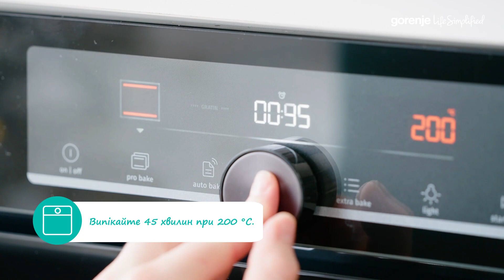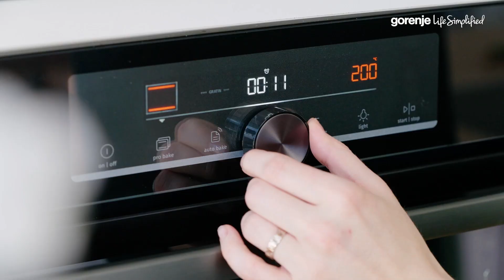Картопля із соусом бальзамік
Потрібно швидко приготувати вечерю, а з продуктів під рукою тільки картопля?
Більше жодних слів. Ми вже підготували для вас чудовий, а головне легкий у приготуванні рецепт. І доки картопля буде випікатися, ми зробимо для неї особливий соус.

Інгредієнти:
● 1,2 кг картоплі;
● 3 ст. л. оливкової олії;
● 1 ½ чайної ложки солі;
● 1 ч. л. чорного меленого перцю;
● 3 ст. л. бальзамічного оцту;
● 2 ч. л. сушеної цибулі;
● ½ чайної ложки сушеного часнику.

Приготування:
1. Додайте картоплю в каструлю й залийте холодною водою.
2. Доведіть до кипіння й варіть 10 хвилин.
3. Варену картоплю очистіть від шкірки та наріжте четвертинками.
4. Додайте 3 ст. л. оливкової олії.
5. Приправте 1 ½ чайної ложки солі й 1 чайною ложкою чорного перцю та добре перемішайте.
6. Викладіть картоплю на деко та випікайте 45 хвилин при 200 °C.
7. Наполовину готову картоплю перемішайте та залиште до повної готовності.
8. Приготуємо соус: до 3 ст. л. бальзамічного оцту додайте 2 чайні ложки сушеної цибулі, ½ чайної ложки сушеного часнику та перемішайте.
9. Готову картоплю залийте соусом і також добре перемішайте.
10. Випікайте ще 15 хвилин при 200 °C.
11. Прикрасьте свіжою петрушкою та подавайте до столу.

Вибирайте помічників на кухню від Gorenje!